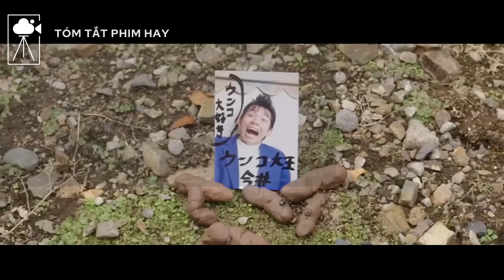[Tóm Tắt Phim] Bị Kẹt Trong Căn Phòng Trống Không Phải Ăn Cả Giày Để Sống Sót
Tóm Tắt Phim Hành Động Hài Hước | Review Phim Cặp Bài Trùng Tập 7► Danh sách phát Review Phim Cặp Bài Trùng Trọn Bộ (10 Tập):Nội dung phim: Hai cậu trai Mitsuhashi Takashi và Ito Shinji vô tình gặp nhau tại một salon, 2 cậu là học sinh mới chuyển trường và nhân cơ hội đặc biệt này để thay đổi. Họ quyết định bắt đầu trở thành “lưu manh”, Mitsuhashi với mái tóc xoăn vàng chóe và Itou với quả đầu lông nhím. 2 người trở thành cộng sự nhưng quan điểm lại khác nhau. Liệu 2 thanh niên này có thể trở thành “Cặp bài trùng” vang danh giới lưu manh hay không?